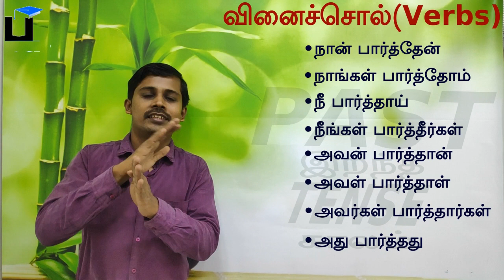{தமிழில்} Spoken English Through Tamil - Past Tense - Payilagam - Muthuramalingam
From Tamil Medium? Having rural back ground? No Degree? Fear On English? Dont worry! Learn English through Tamil here. Don't worry about learning new words in English! Here our trainer Mr. Muthuramalingam proves that already you know English very well. He demonstrates 100 english words which you know already.

Spoken English through Tamil - Learn how to speak English through Tamil. Our Trainer Mr. Muthuramalingam discusses about Past Tense in English here.

தமிழில் சாப்ட்வேர் டெஸ்டிங்:

PLgWpUXNR_WCeDqlTC2wz5-YpF0ByBT_mZ